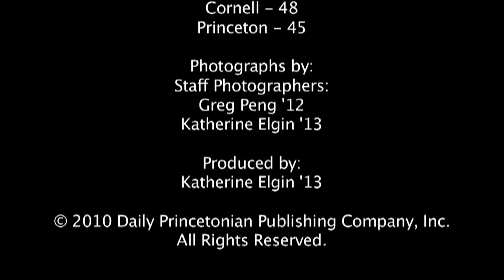Princeton v. Cornell 2/13/10 Basketball Game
The Daily Princetonian covers the men's basketball game on February 13, 2010. Photos by Greg Peng '12 and Katherine Elgin '13. Produced by Katherine Elgin '13.